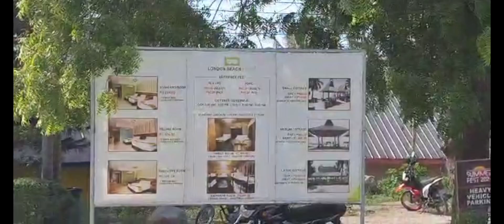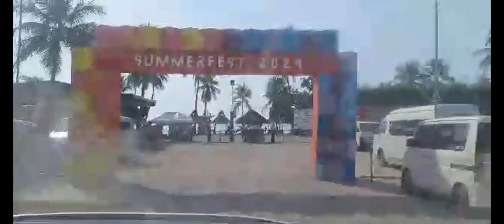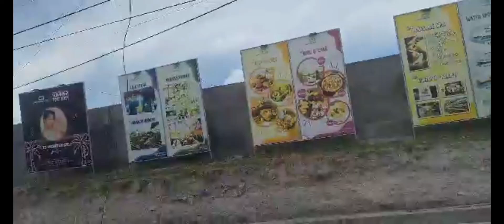Wondering why they call it LONDON BEACH RESORT in Gensan Philippines